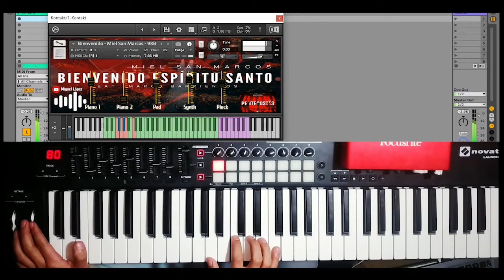Bienvenido | Miel SM | Patch para kontakt (usar 🎧)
Patch para kontakt de la canción "Bienvenido Espíritu Santo", + intro del álbum Pentecostés de Miel san Marcos.

▶️ El patch está conformado por 5 sonidos: 2 pianos, 1 pad, 1 synth y 1 pluck (todo lo que se vé en el video)

▶️ Adquisición del patch:
   ✅Valor: $7

▶️ También puedes contactarme si buscas el patch de alguna canción en específico.

¡Bendiciones!